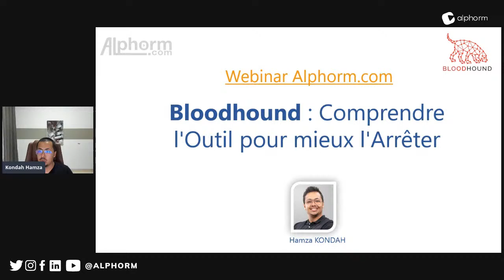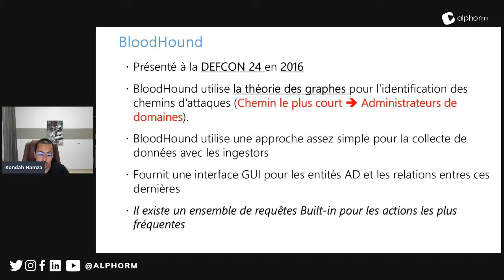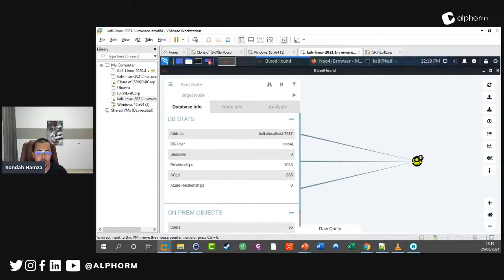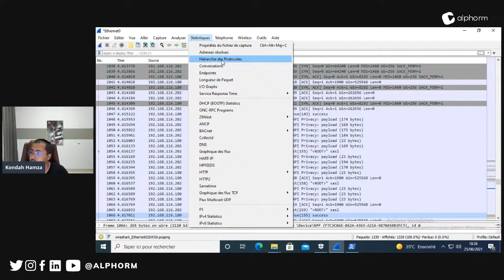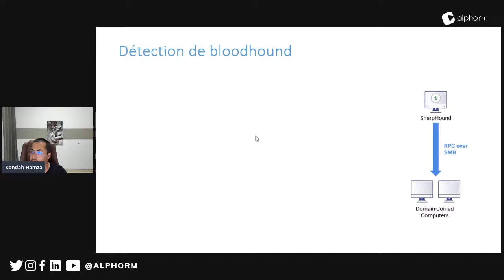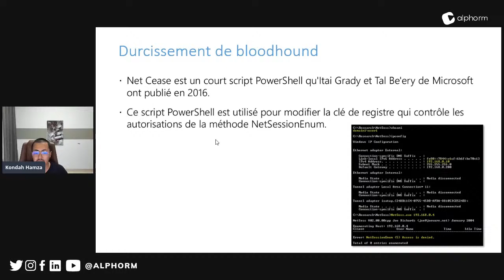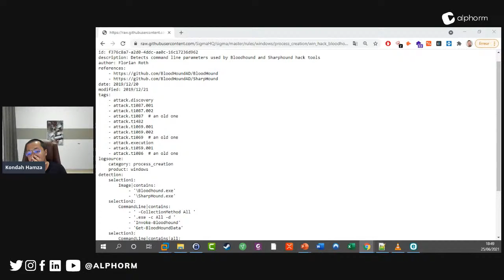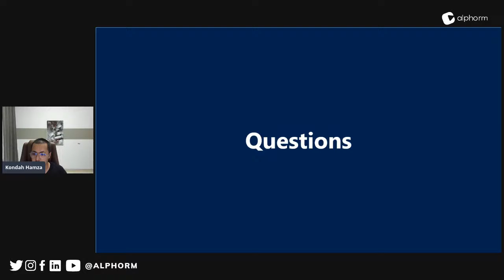Bloodhound : Comprendre l'Outil pour mieux l'Arrêter.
🗣 Les Hackers peuvent utiliser des outils tels que BloodHound pour visualiser le chemin le plus court pour contrôler votre domaine.

BloodHound est une application développée dans un seul but : Trouver des relations dans un domaine Active Directory (AD) pour découvrir les chemins d'attaque.

Dans ce webinaire, initutlé "Bloodhound : Comprendre l'Outil pour mieux l'Arrêter", nous apprendrons ensemble à décortiquer l'outil Bloodhound et mettre en place les mesures de sécurité nécessaires pour le bloquer ou, du moins, atténuer son exploitation et connaitre les limites du durcissement en ce sens.

🎯 Public concerné :

Administrateurs réseaux et systèmes, Consultant cybersécurité, Pentesteurs, RSSI, DSI, toute personne s'intéressant au monde de la cybersécurité.

N.B: Vers la fin du webinaire, une session de Questions/Réponses est mise en place dans laquelle Hamza répondra directement à l'ensemble de vos questions.

Bon apprentissage :)